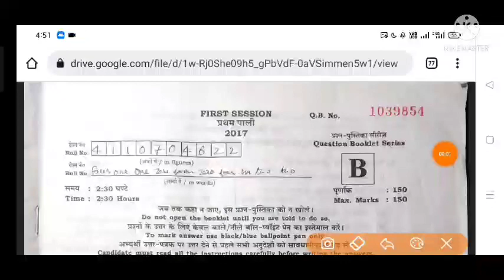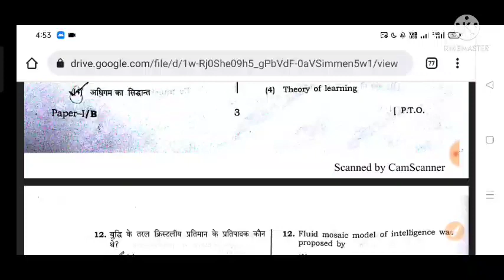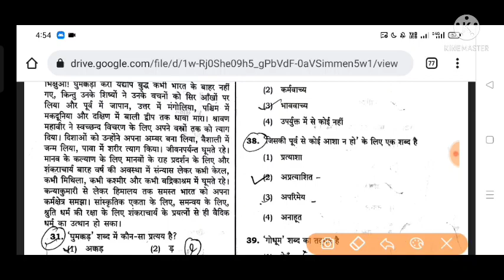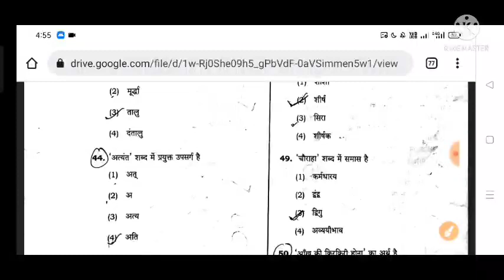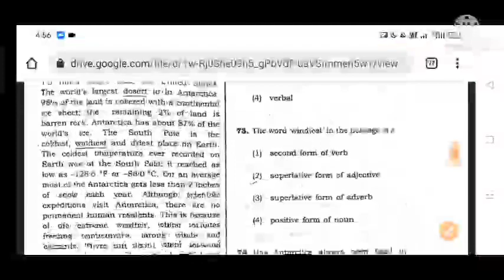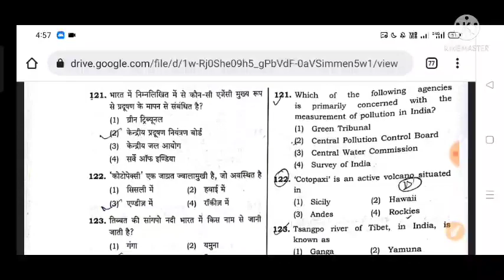UPTET 2017 का paper repeat || UPTET 23 जनवरी परीक्षा😮 UP TET Answerkey up tet || up tet 2022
Hii🥰
❀Welcome❀

UPTET paper repeat 2017
UPTET paper 23 January
2017 UPTET paper repeat
Paper repeat 2022 uptet

UPTET exam today